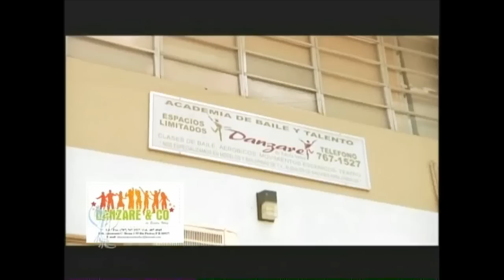Miss Universe Puerto Rico 2012 Full Video HD - 4 de 4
En este último segmento conocemos a las ganadoras de los premoos especiales, las reinas finalistas que irán a Miss Intercontinental, Miss Supranational. Miss Top Model of the World y Miss Continente Americano. Además presentaremos a la nueva Miss Universe Puerto Rico 2012.